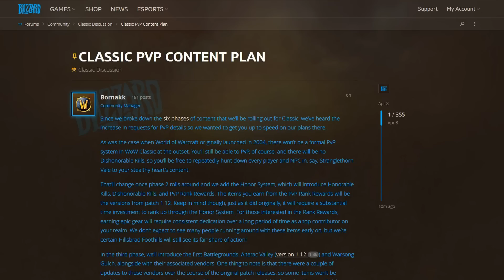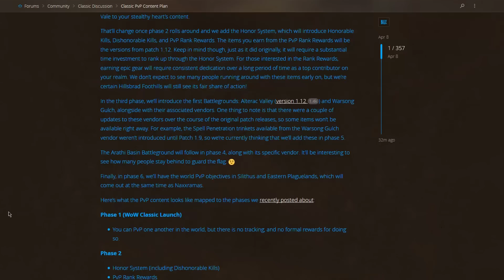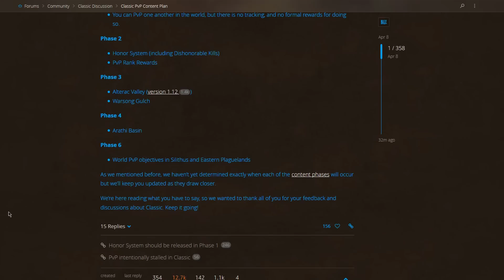Classic WoW PvP Content Schedule Confirmed! (4/8/19 Blue Post)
DefTalk Podcast Links

Private Server Addons